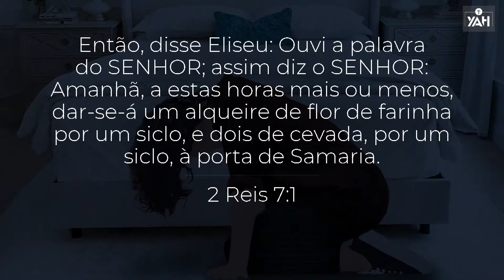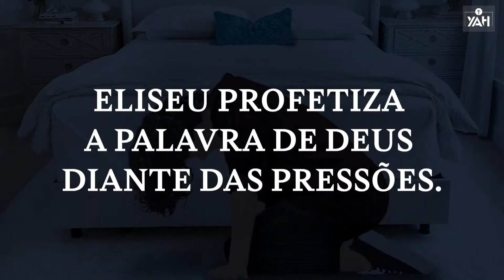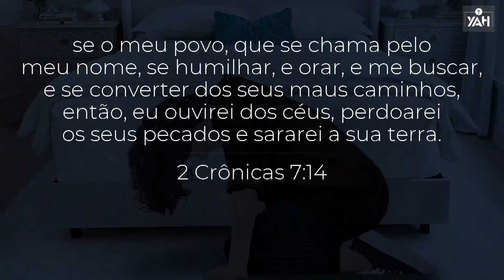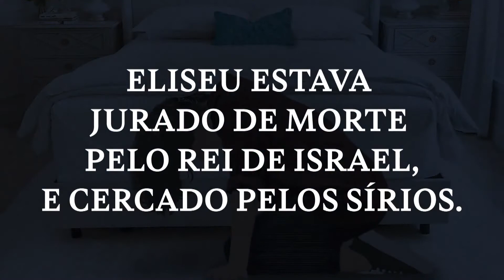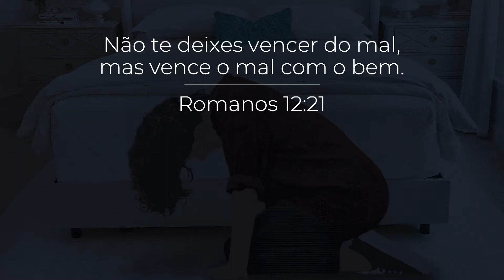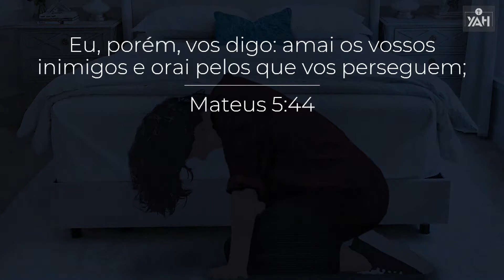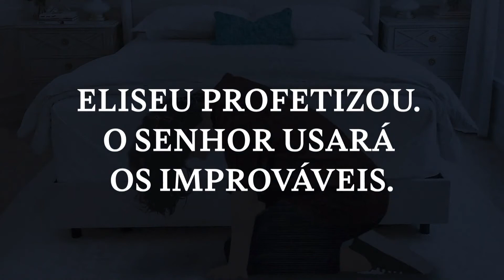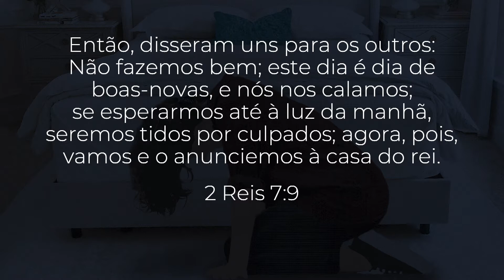FÉ SOB PRESSÃO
PREGAÇÃO PODEROSA QUE VAI IMPACTAR A SUA VIDA, LEVANDO VOCÊ A VIVER UMA VIDA DE FÉ